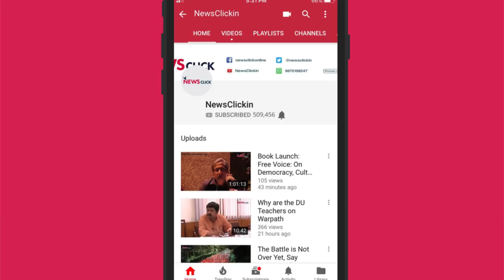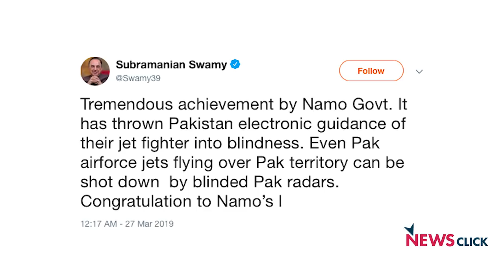Did We Already Achieve Mission Shakti in 2012?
We talk to defence analyst D. Raghunandan about the announcement made by prime minister Narendra Modi this afternoon on shooting down a satellite and making India a space super power. He discusses the anti-satellite projected, when it was started in India, and the international implications of carrying out this test.